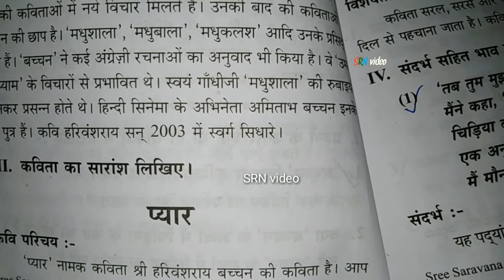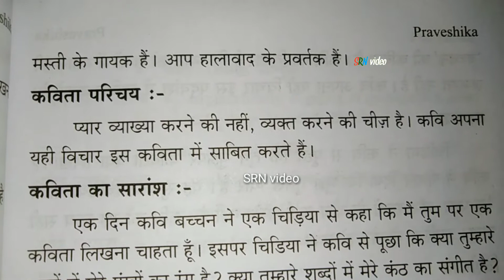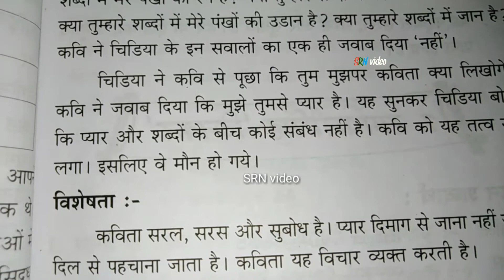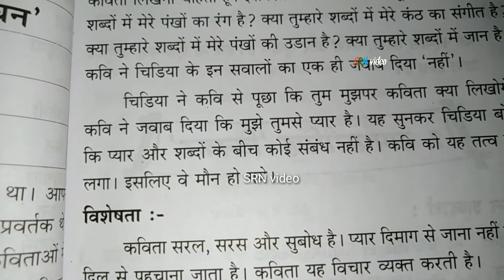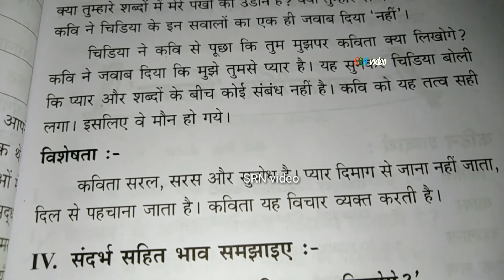Praveshika Poem 6.प्यार (Love) Summary (SRN video)